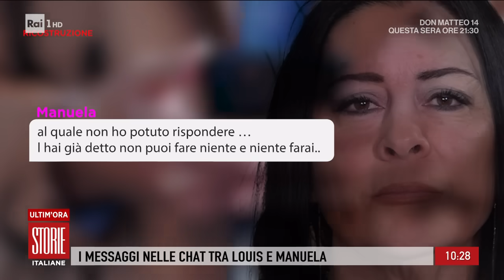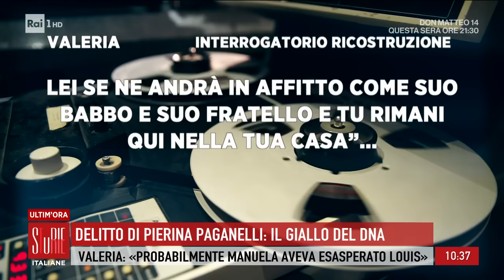Tutte le incongruenze del caso Paganelli - Storie italiane 24/10/2024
- I dubbi degli inquirenti sulla versione di Valeria si puanta anche sul passato militare di Dassilva